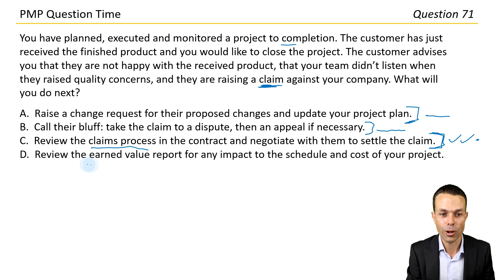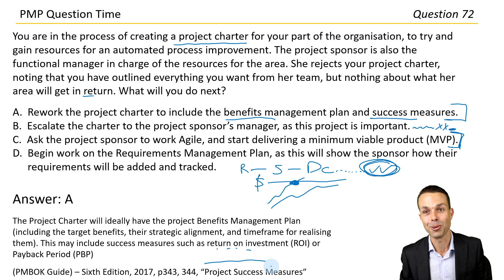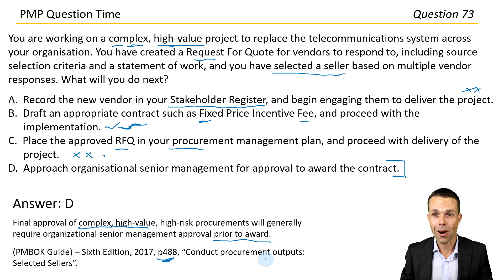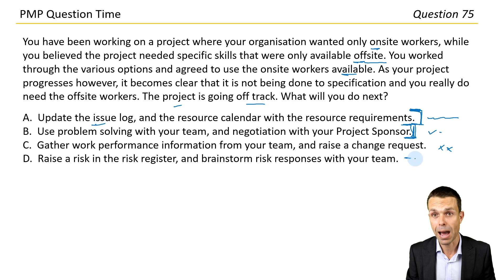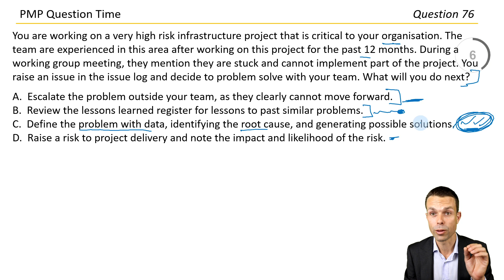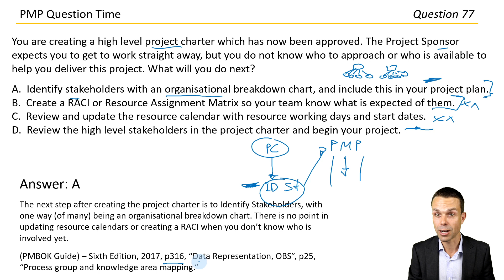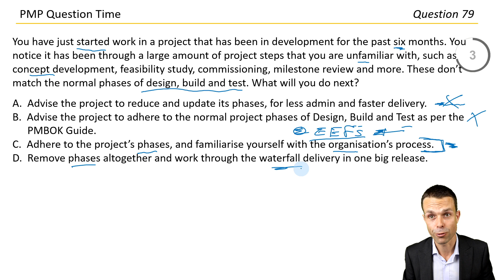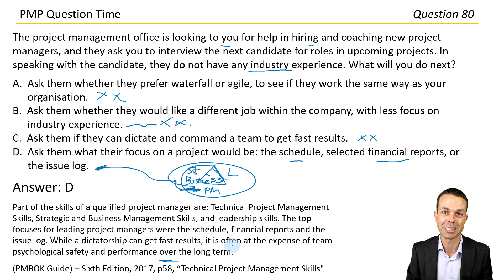10 More PMBOK 6th Edition Questions to Brighten Your Day (71 to 80)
⭐️⭐️⭐️ Get 35 Contact Hours / PDUs and 500 PMP Practice Questions in my Udemy course

To kick-start your career 🙂

I think these PMP Questions are getting harder. Based on the PMBOK 6th Edition (now the Process Groups Practice Guide).

Questions 71 to 80. Enjoy - you can do it!

Timestamps:
00:00 Intro
00:31 Question 71: Raising a claim
03:10 Question 72: Rejecting a project charter
06:17 Question 73: Procurement planning
09:52 Question 74: Offsite resources
12:38 Question 75: Resource changes
15:50 Question 76: Problem solving
18:21 Question 77: Finding who can help
20:32 Question 78: Ideas for a new project
22:58 Question 79: Different project phases
25:39 Question 80: Managing with no experience
28:07 Never forget, you are amazing.